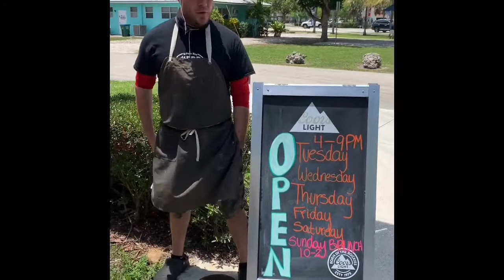Pine Island Restaurant’s Pastor